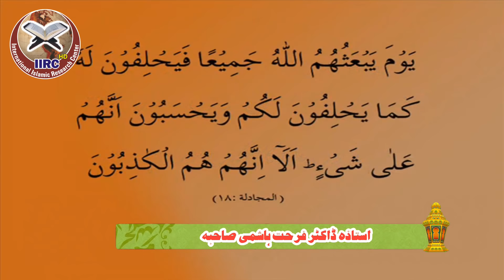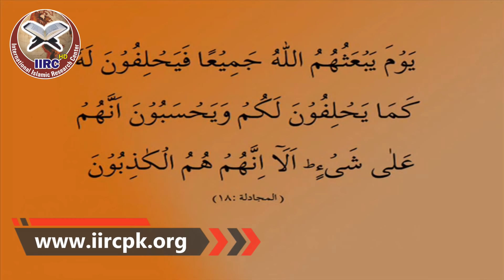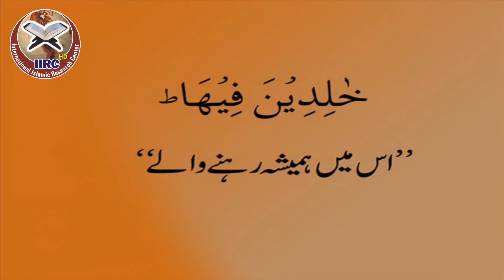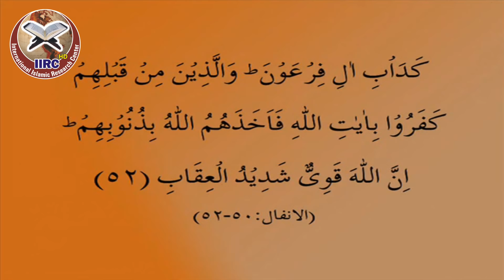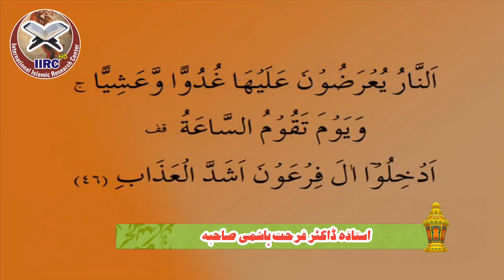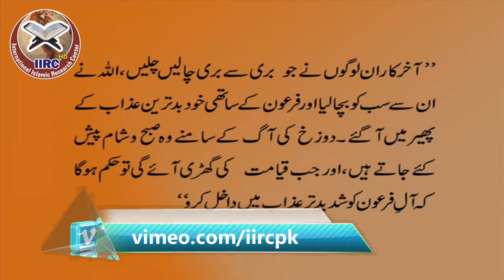Azab E Qabar Ki Haqeeqat || عذاب قبر کی حقیقت || कब्र की सजा की सच्चाई || Punishment Of The Grave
Azab E Qabar Ki Haqeeqat By Dr Farhat Hashmi || IIRCTV

Jazzakallah Khair

Rafeeque Madani
Dr Idrees Zubair khawaja khan muhammad fazal ur rehman ali sher hedri yousaf pasroori abdul rouf yazdani allama ehsan elahi zaheer hafiz saeed ameer hamza abdullah shekhupuri abdul qadar jilani ibraheem bhatti abdullah nasir rehmani Sudais Shuraim Rafa Yadain Fatiha Ameen Bil Jahir Peer Data Darbar Ahlehadithsgd Jadoo Jadu jinn Jinnat Nazar E Bad Rafa Yadain Kala Jadoo Ameen Bil Jahar